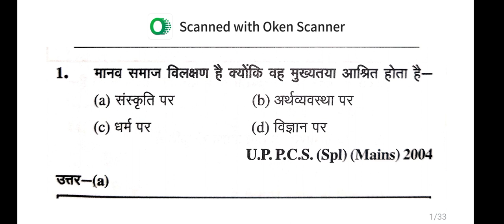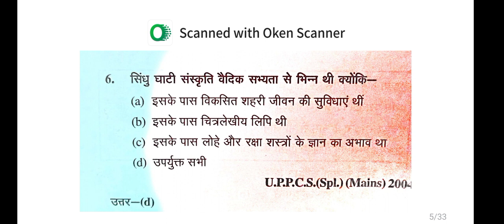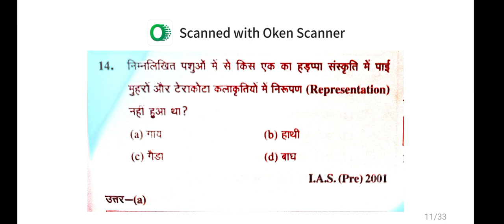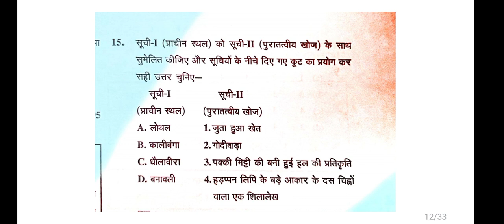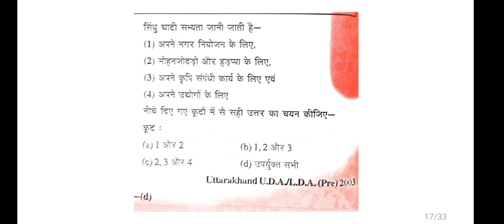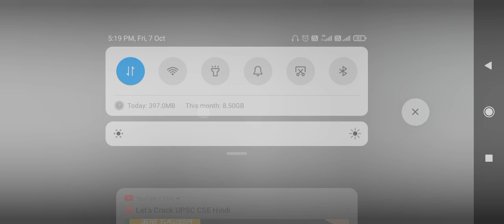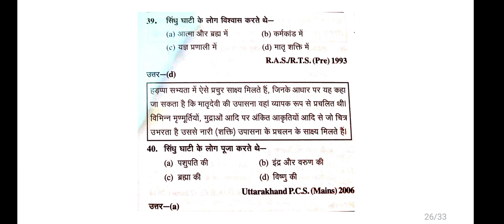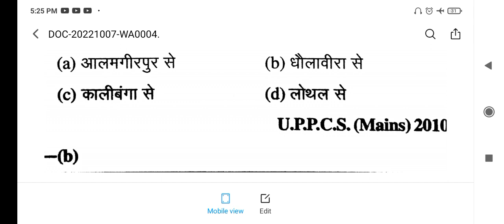भारत का इतिहास (सिंधु घाटी सभ्यता )